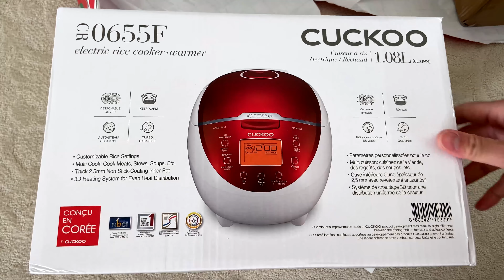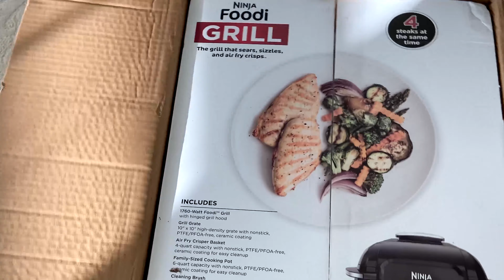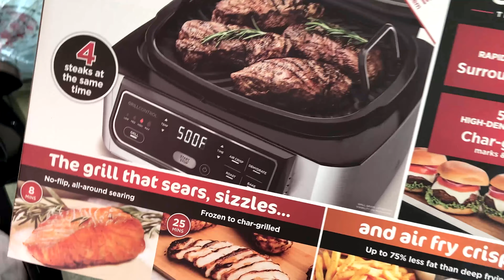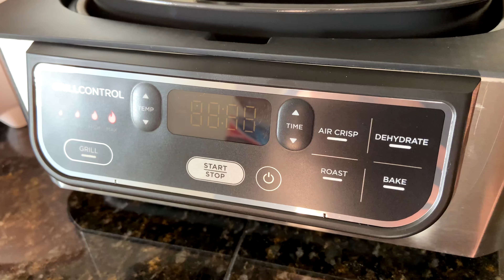UNBOXING HUGE MYSTERY X-MAS GIFT | VLOG #3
Hi, Watch me UNBOX a  HUGE MYSTERY X-MAS GIFT
It would make her grandma happy. Do it for Stephy's Grandma. THANK YOU 💪 👊~ Yours Truly Ben."
"We hope everyone enjoyed watching this video!! And we hope we were able to make your day better.